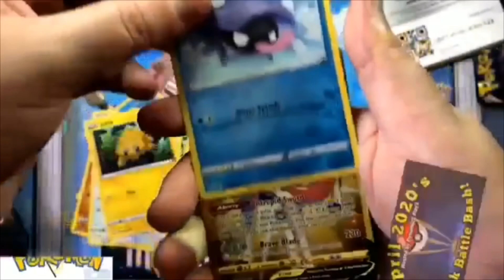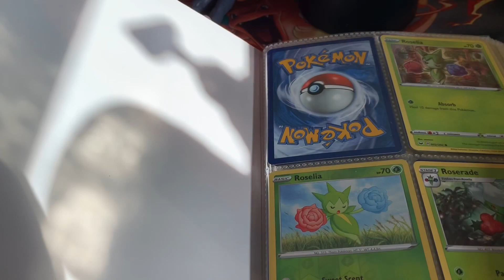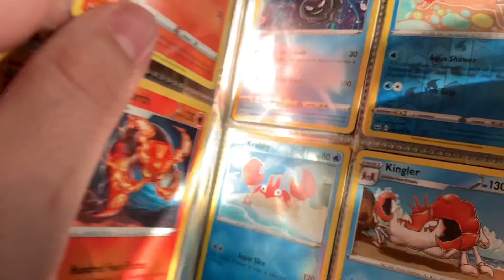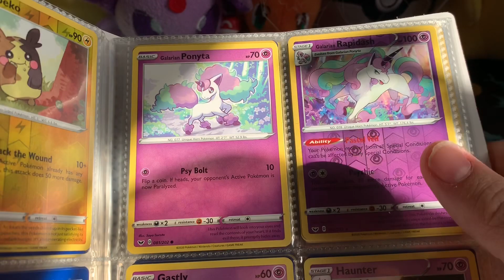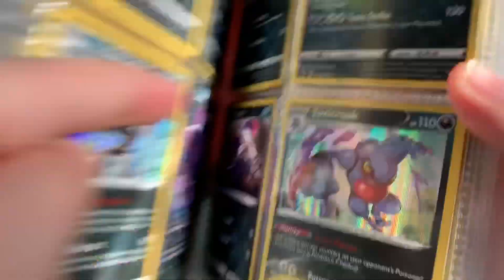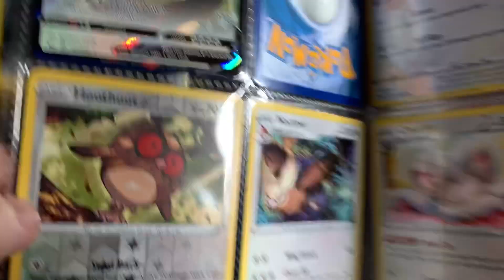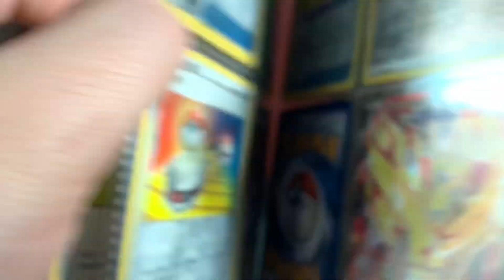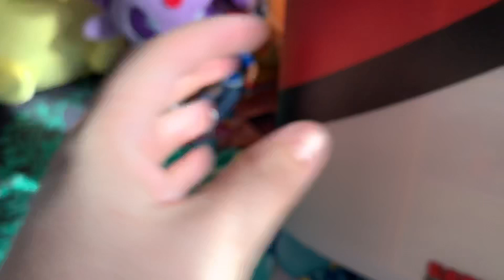2020 April Pack Battle Tournament Update and Sword and Shield Collection So Far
Whaaaaaat is going on Team DynamicZ I hope you are having a fantastic day, this is the final update for the pack battle bash and collection so far , enjoy .

HAPPY GAMING 🎮

TRUST, BELIEVE, ACHIEVE 🌟

INSTAGRAM 📸 - DynamicZ PlayZ